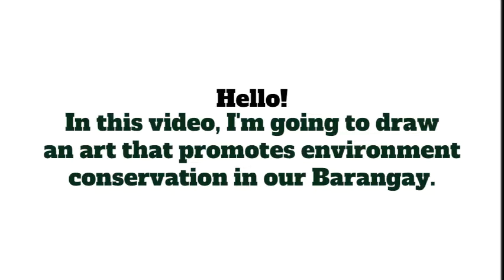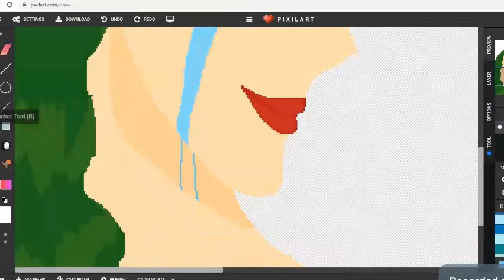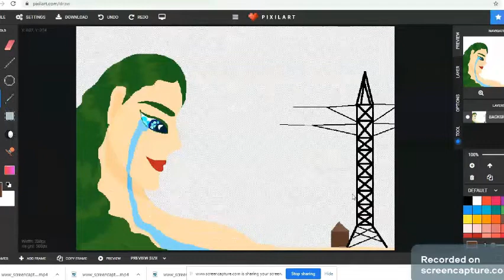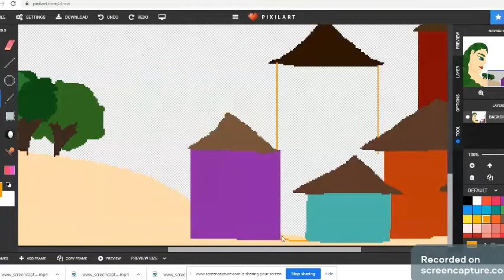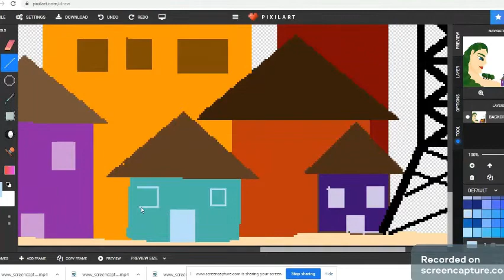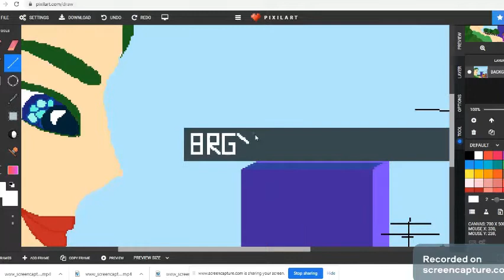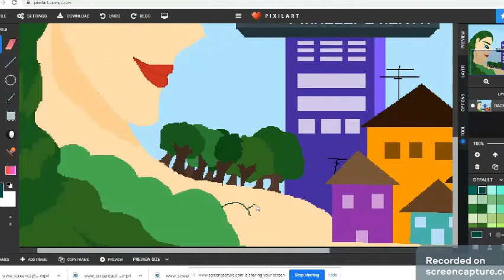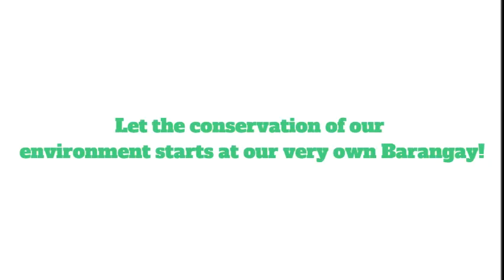CONSERVATION OF THE ENVIRONMENT │DIGITAL DRAWING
I drew it using one of the technique of creating Contemporary art known as the "Digital Art". This is a video showing how I made an art that promotes Environmental Conservation.

Ir shows and promotes that our barangay- Barangay Magugpo North -can still be modernize without disregarding the natural environmental resources it has. It also promotes conserving the environment, an issue that needed to be address in the community.

Let's start conserving the environment in our very own barangay. Hope you like it.

PS: This is drawing is for my activity under my Philippine Contemporary Arts From the Region.